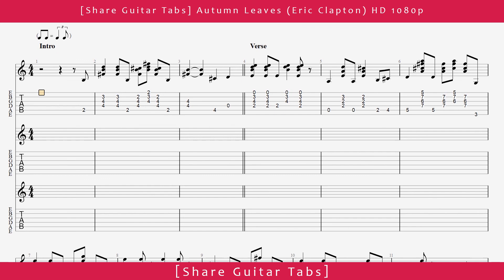[Share Guitar Tabs] Autumn Leaves (Eric Clapton) HD 1080p